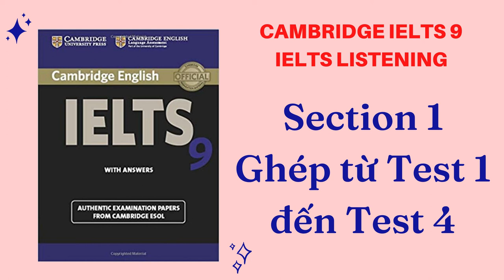IELTS Cambridge 9| Listening| Section 1| Ghép Test 1 đến Test 4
0:00 Section 1 - Test 1 - IELTS Cambridge 9
7:40 Section 1 - Test 2 - IELTS Cambridge 9
15:05 Section 1 - Test 3 - IELTS Cambridge 9
25:21 Section 1 - Test 4 - IELTS Cambridge 9